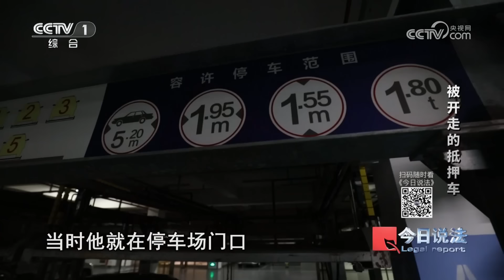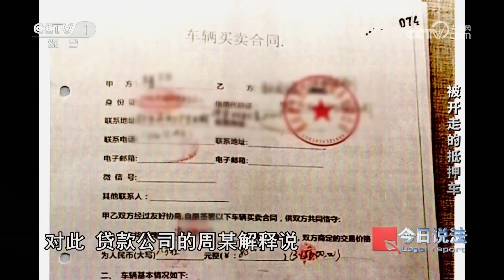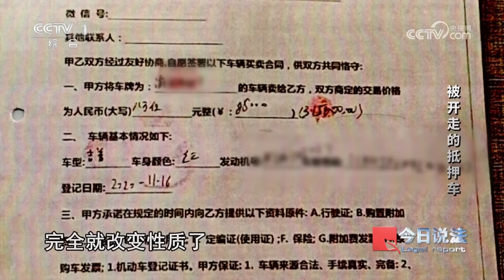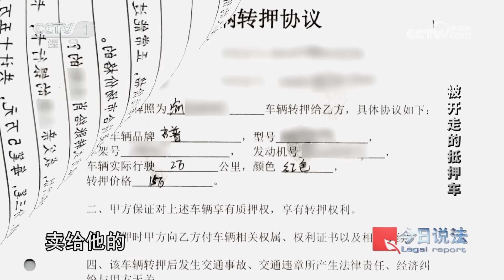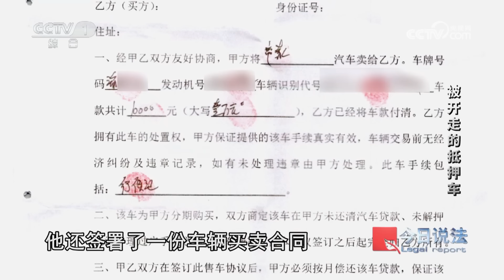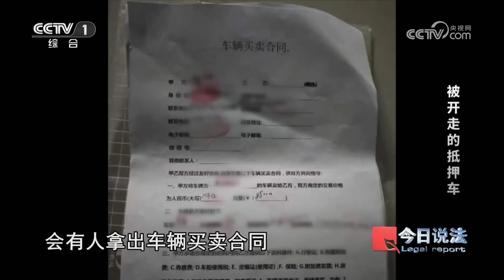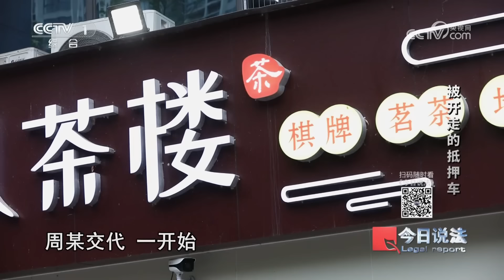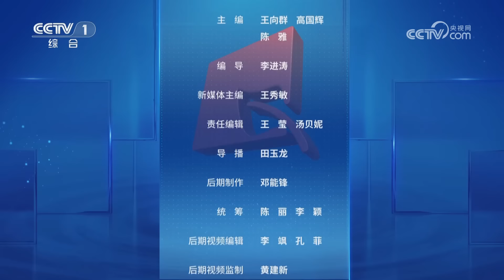《今日说法》60多万的越野车仅能贷出6万元左右 背后究竟隐藏着怎样的陷阱？20240615 | CCTV今日说法官方频道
本期看点：2023年3月，重庆的李先生由于创业失败，亏了不少钱，为了偿还债务，他在一个抵押贷款公司用价值60多万的越野车做了抵押贷款，李先生签署了各种材料后，最后到手的金额只有6万左右。随后贷款公司又以考察不合格为由，将李先生的车辆强行开走。无奈之下，李先生只能报警寻求帮助，而贷款公司面对警察的调查，却声称之前与李先生所签署的不是抵押合同而是车辆买卖合同。